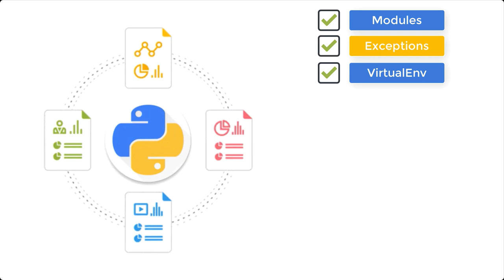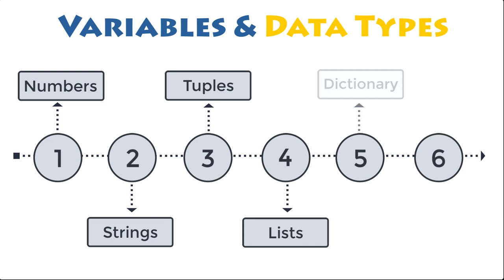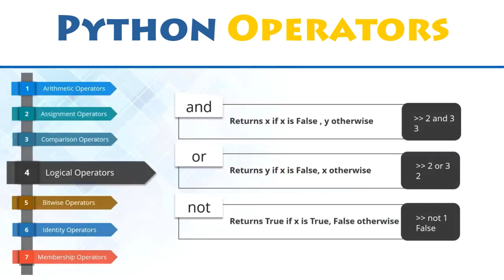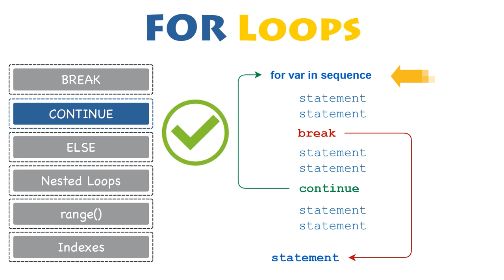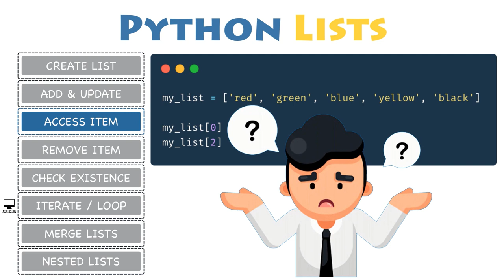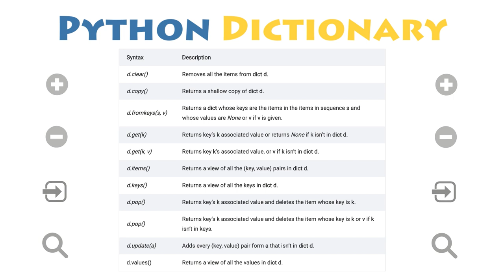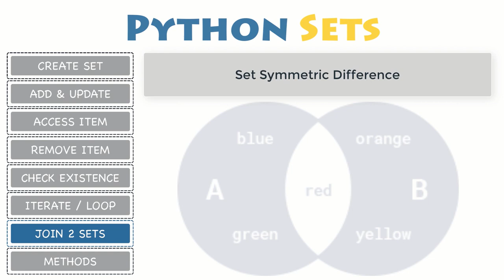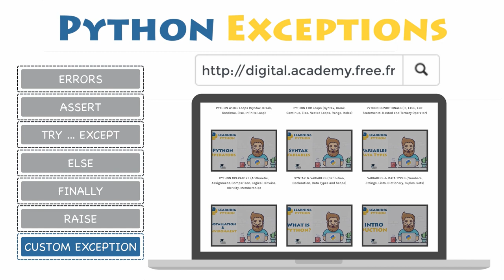🐍 Python 101: Learn Python Basics for Absolute Beginners [FULL Course]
🎓 Welcome to Python 101, the Complete Python 3 Tutorials for Absolute Beginners: Learn Python Basics, Algorithm and Data Structures in Python [FULL Course]

▬▬▬▬  📖 Content  ▬▬▬▬

🖥️ In this FULL Python Course, you will go through step-by-step Tutorials. Covering your Installation and your Environment Setup, the Basic Concepts in Python and Features, but also some Real-Life Projects in Python to become a Python Developer that Companies Love to Hire - and makes career in Machine Learning, Data Science or Web Development in Python 💰

🎯 You will Discover and Learn: Variables in Python, Data Types in Python (Number, Strings, List, Dictionary, Tuple and Set). Conditional Statements in Python (IF, ELSE, ELIF). FOR and WHILE Loops in Python, Functions in Python. File Handling. Classes and Objects (OOP). Modules and Packages (PIP). Errors and Exceptions Handling in Python. Virtual Environment. Threading. Databases (SQLite3). Regular Expressions. Web applications and Network. Scientific Data Analysis in Python. But also Artificial Intelligence in Python and Machine Learning in Python, plus Graphical User Interface (GUI) apps, etc.

💼 Whether you are new to programming - or an experienced developer who wants to learn a new language and enlarge his skills - it is easy to learn and use Python. Therefore, this course is for students, employees, and anyone who wants to start programming in Python - or more likely wants to learn Python language, but with absolutely no prior programming knowledge required.

🎯 By the end of this course, you might be able to automate some of your tasks in your every-day life, even the more difficult ones. From some very basic scripts, so you can have more free time for you, and your family. Or, watching a website for any changes. Organising your movies. Even manage your Personal Finance. There is no limits, besides your imagination.

🕒 Would you like to achieve this goal, in no time? Keep in mind that you should above all Learn Python at your own rhythm, with discipline and practice!

Are you ready to learn Python? Let's Get started! 👍🏻

- Digital Academy™ 🎓

▬▬▬▬  🔗 Links  ▬▬▬▬

▬▬▬▬  ⏱ Timestamps  ▬▬▬▬

00:00 | Introduction: Overview & Content
02:18 | WHAT IS Python? You Should Learn NOW
15:24 | How to Download and Install Python & Environment Setup
26:40 | BASIC DATA TYPES in Python
37:29 | VARIABLES and SYNTAX in Python
49:20 | OPERATORS in Python
58:47 | CONDITIONAL Statements in Python (IF, ELIF, ELSE)
01:13:23 | FOR Loops in Python
01:27:17 | WHILE Loops in Python
01:40:43 | LISTS in Python
01:57:56 | DICTIONARY in Python
02:13:12 | TUPLES in Python
02:28:28 | SETS in Python
02:41:57 | FUNCTIONS in Python
02:55:54 | EXCEPTIONS in Python

▬▬▬▬  ⭐ FOLLOW US  ▬▬▬▬

▬▬▬▬ ⚡ SUPPORT US  ▬▬▬▬